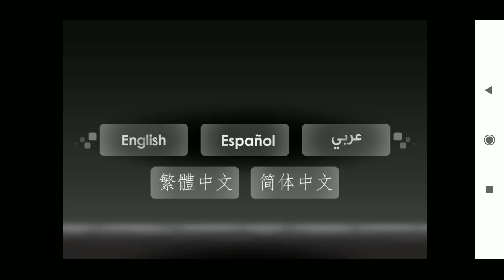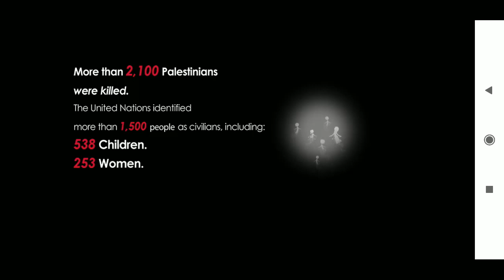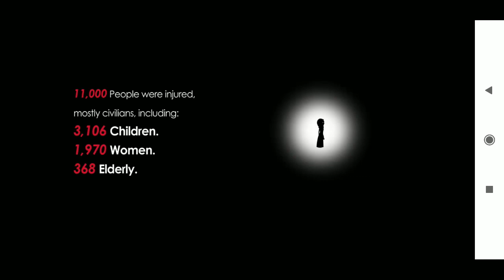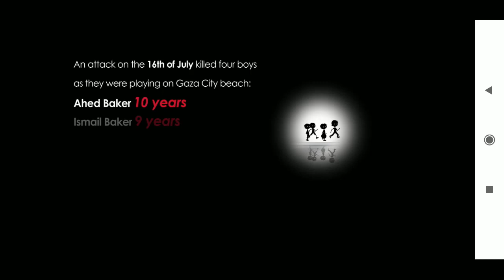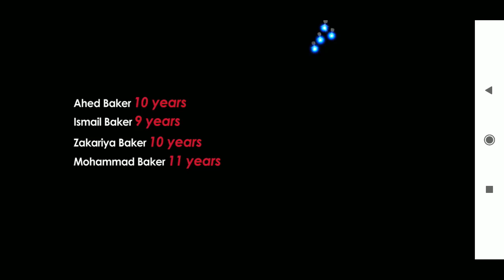India vs Pakistan or Usa vs Russia Every war ends like this - Liyla and the Shadows of WAR Gameplay